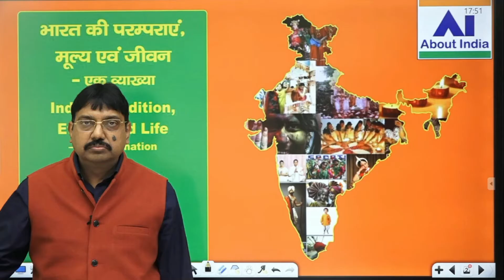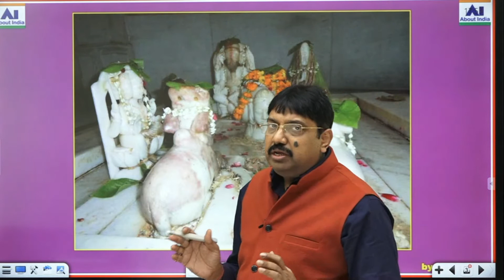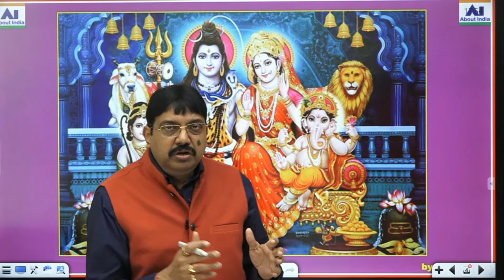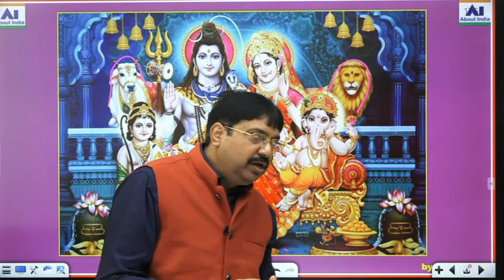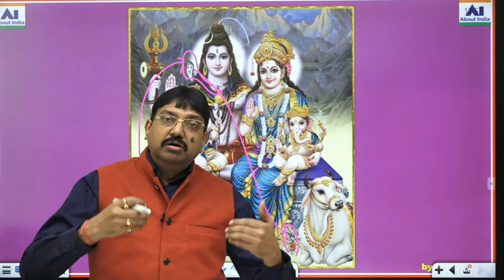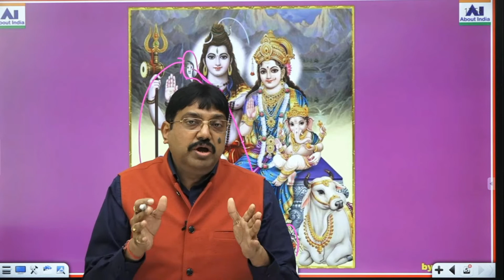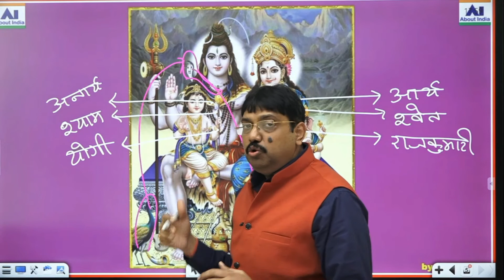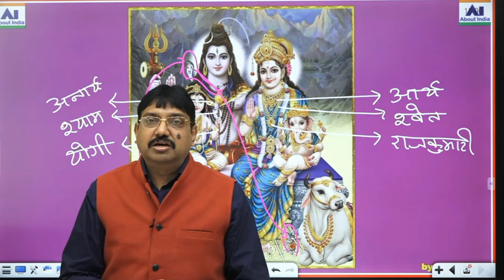भगवान शिव का परिवार एवं सामाजिक सहिष्णुता